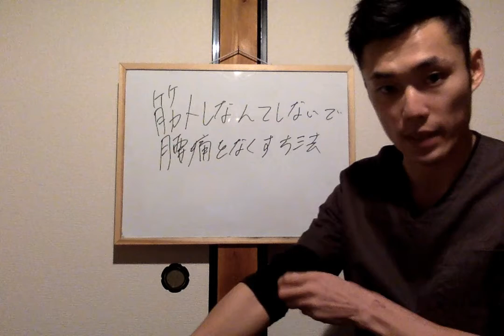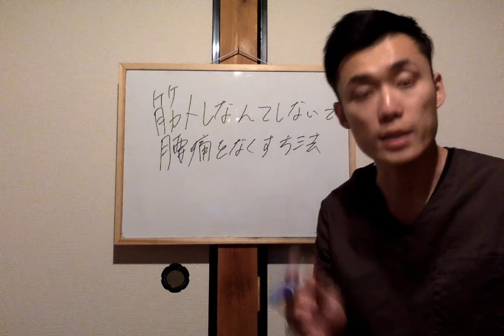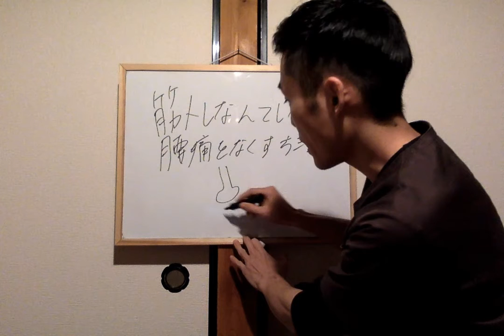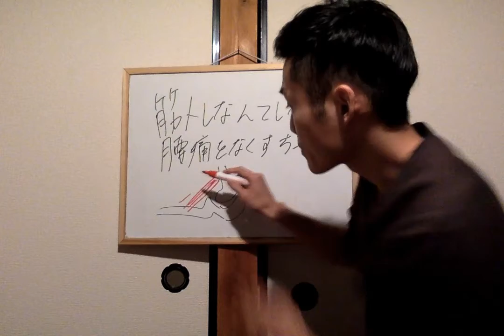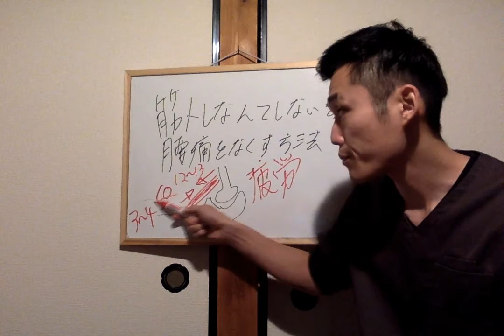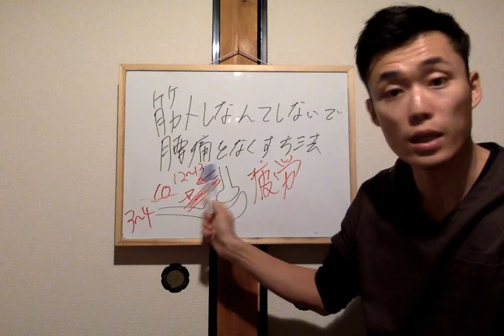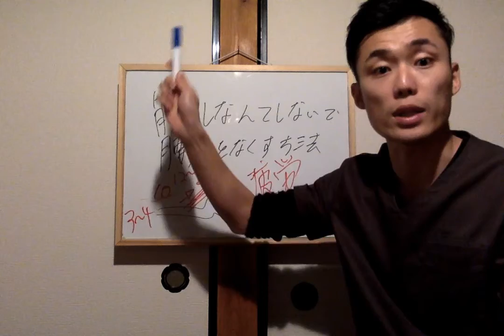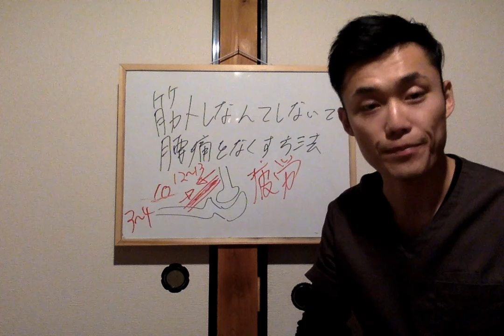腰痛改善のために筋トレするなんて素人丸出しですね